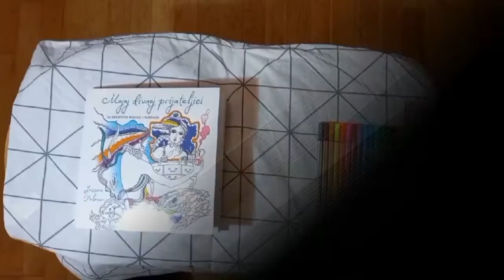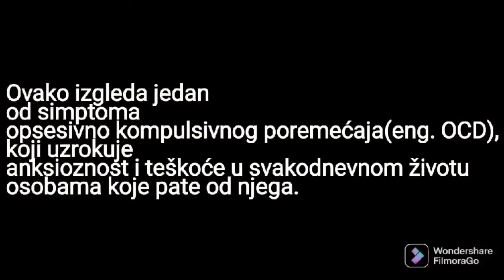Grbavica 2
Menssana uz podršku Fondacije za kinematografiju FBiH, u sklopu projekta "Implementacija filmske tehnike u podučavanju djece i mladih o mentalnom zdravlju" vam predstavlja filmove pristigle na konkurs za najbolji jednominutni film o mentalnom zdravlju.